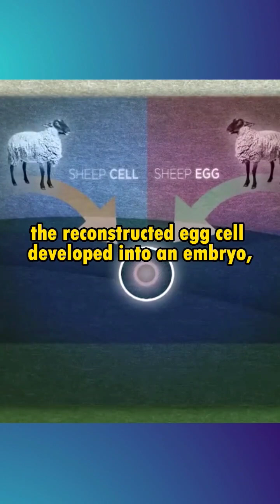"Dolly's Clone Creation: The Ingenious Technique Behind Her Birth" | Factastic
Welcome to Factastic, your gateway to captivating scientific history! On July 5, 1996, a groundbreaking moment occurred with the birth of Dolly the sheep, the world's first cloned mammal. Witness the marvel of somatic cell nuclear transfer, a revolutionary technique that made Dolly's existence possible.

Dolly's genetic identity as an identical copy of an adult sheep was achieved by transferring a somatic cell's nucleus into an enucleated egg cell. This remarkable feat opened new horizons and sparked debates about the ethical implications and scientific progress in cloning technology.

Join us as we delve into the intricacies of somatic cell nuclear transfer, exploring the dedicated scientists and researchers who paved the way for Dolly's historic birth. Discover the legacy Dolly left behind, igniting discussions about genetic replication and the promising possibilities for future advancements.

Dive into the world of cloning and witness the captivating journey that began with Dolly the sheep—a momentous day that forever transformed the landscape of scientific exploration.